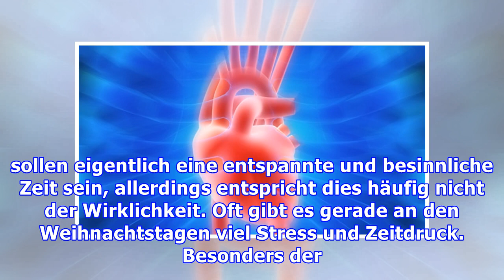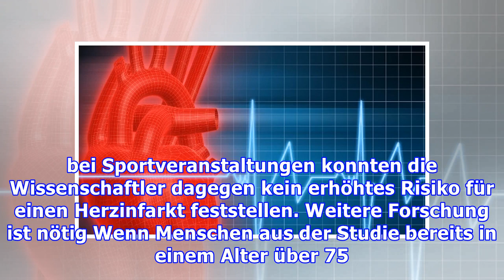Erhöhtes Herzinfarktrisiko an den Festtagen: Warum treten Infarkte vorallem an Heiligabend auf?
Die Feiertage sind eine Gefahr für die Gesundheit des Herzens Die Weihnachtsfeiertage sollen eigentlich eine besinnliche Zeit sein, in der die Menschen sich erholen und entspannen können. Leider ist häufig genau das Gegenteil der Fall: Es herrschen Hektik und Stress. Forscher fanden jetzt heraus, dass die Feiertage einen negativen Einfluss auf die Gesundheit des Herzens zu haben scheinen. Der Heil...